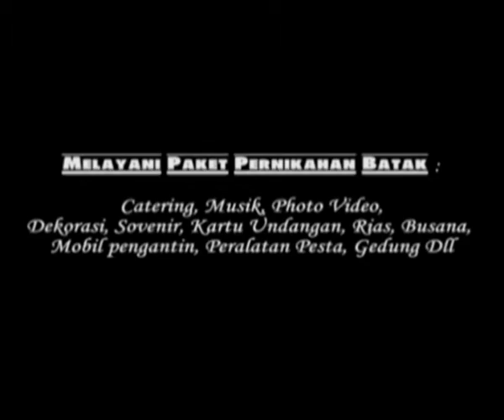MANUMPAKI - PERNIKAHAN RIAN PURBA & YENI HUTABARAT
Wedding Organizer : Soitcity Batak Bride
Photo & Video : Artanes Photography
Catering Adat : Artaro
Catering Nasional : Violin

Untuk Pemesanan bisa menghubungi: 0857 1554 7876